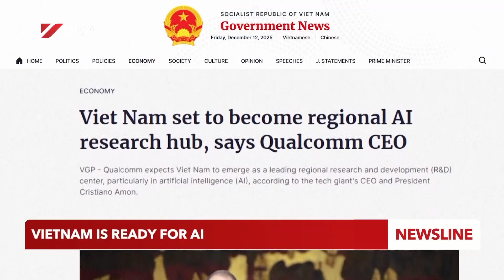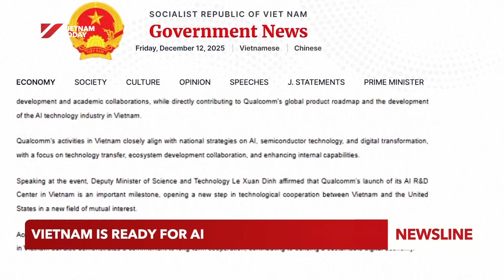Vietnam is ready for AI | Vietnam Today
Artificial intelligence is opening a new chapter of development for the Asia–Pacific region, home to more than 55% of the world’s population and half of all global AI users. UNDP estimates that AI could add around 2 percentage points to the region’s GDP growth each year. Within ASEAN alone, AI has the potential to generate nearly 1 trillion US dollars in additional GDP over the next decade.
Against this broader backdrop, Vietnam stands out with its ambition to become a regional AI leader by 2030.

Or find the Vietnam Today app on Google Play or the App Store.